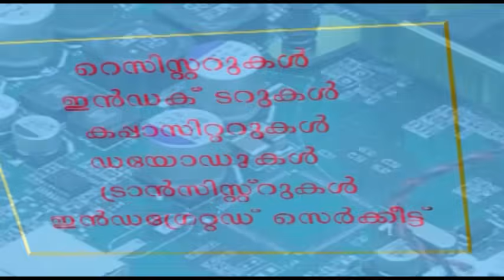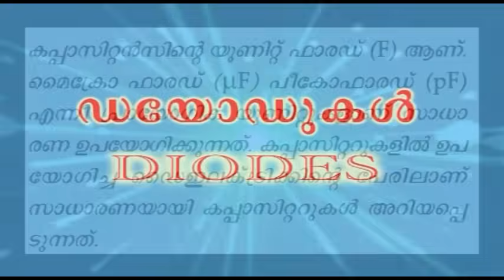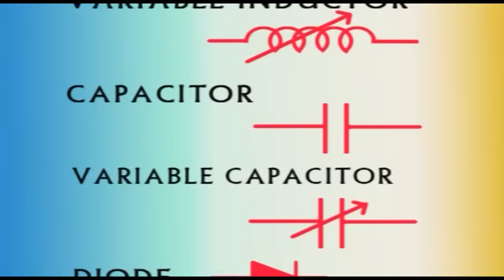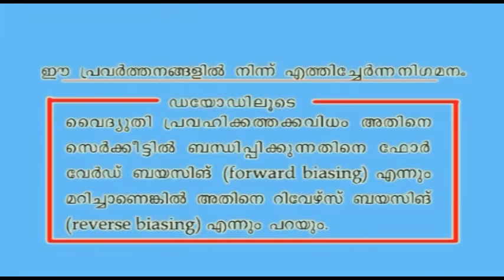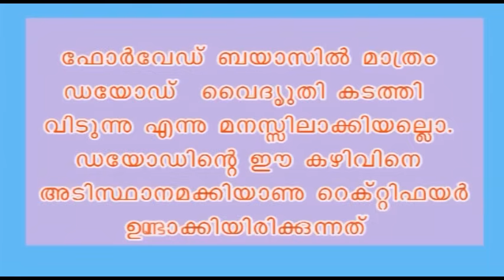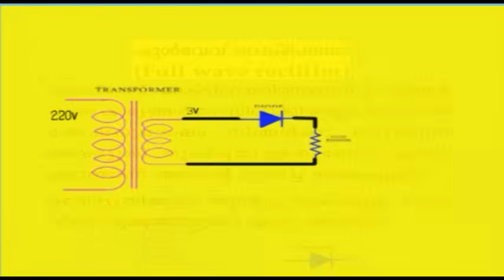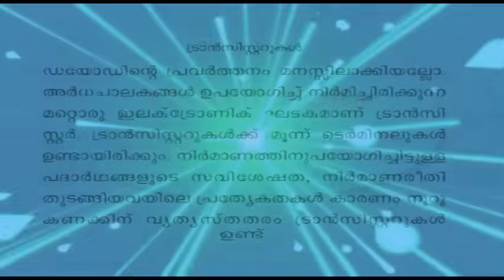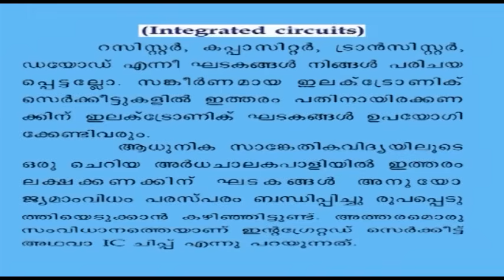Electronics#sslc keralasyllabus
Study material for SSLC Kerala syllabus malayalam medium, Physics CH-10 (Electronics)